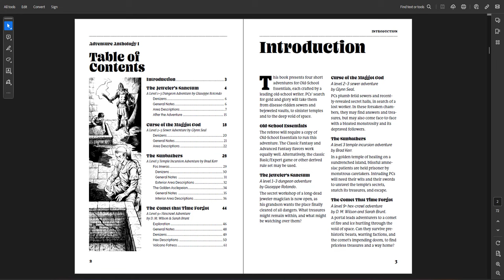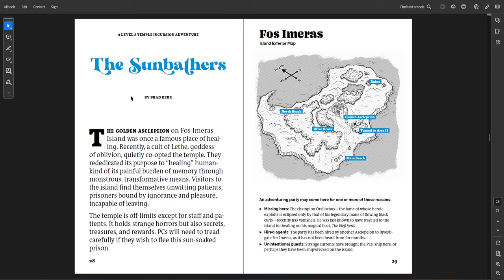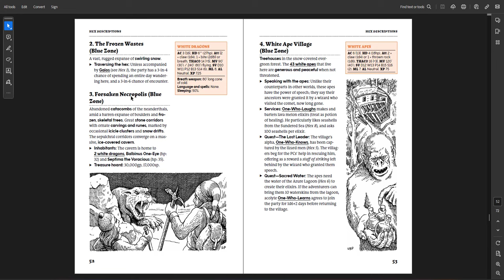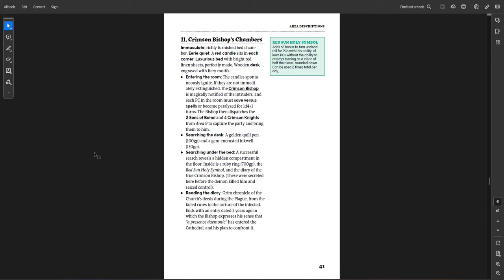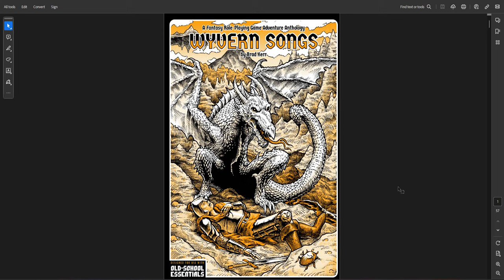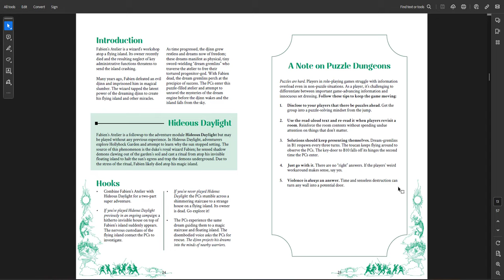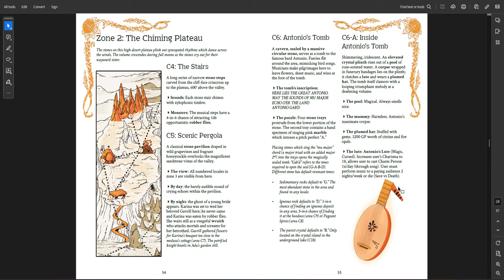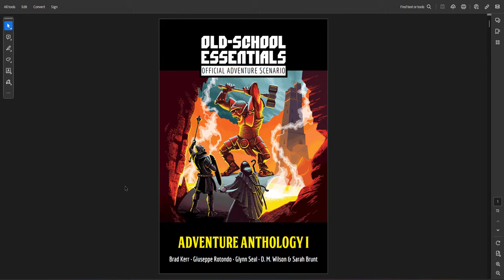3 Amazing OSR Adventure Anthologies - Flip-through and Review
In which I cover 3 OSE Adventure Anthologies, two of which are not even out yet...but they're coming!